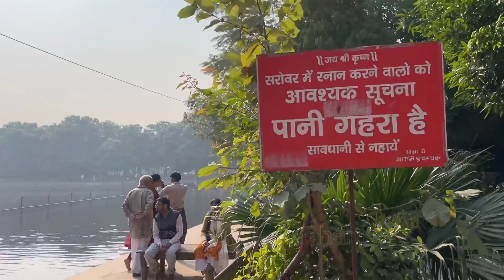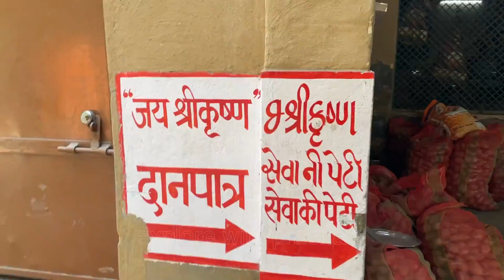Shri Raman Bihari Ji|श्री रमण विहारी जी|Raman Reti|रमण रेती|Gokul|Mathura|Banke Bihari Ji Gokul|Vlog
Raman Reti Mandir Ashram Vlog - My First Vlog At Mathura😇Jai Shree Krishna